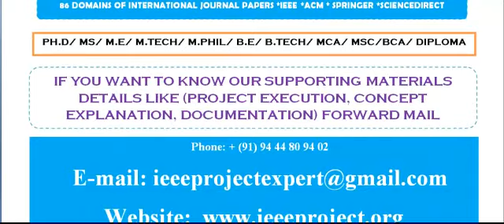QUALNET IN NEW ZEALAND